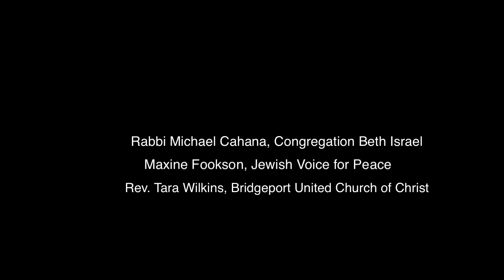AfterShock of the 2016 Election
Excerpts from interviews produced as part of the InterFaith Call to Inclusion, November 16, 2016 in Portland, Oregon at the First Congregational United Church of Christ.  Complete interviews on EarthSayers.tv at interfaithvoicespdx.com.